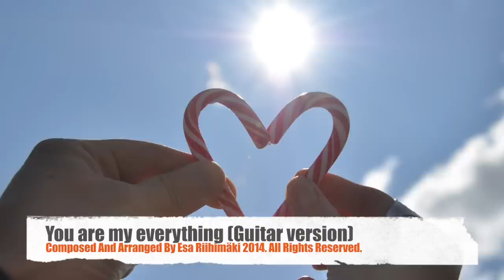Relaxing piano and guitar music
I composed this relaxing piano and ambient guitar song Christmas 2014, and I dedicate it to you, the one, who always stands beside me, forever! Song is called "You are my everything"